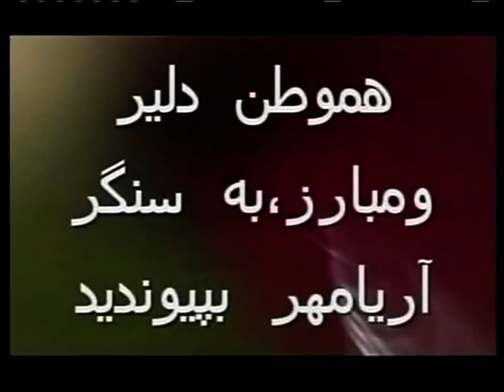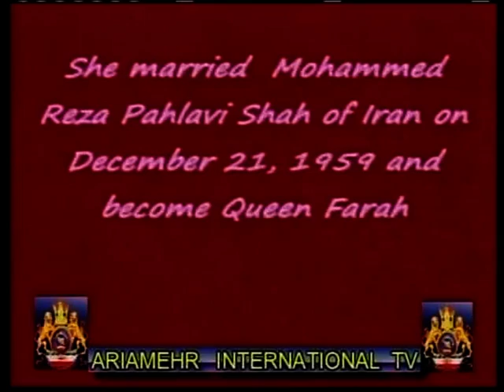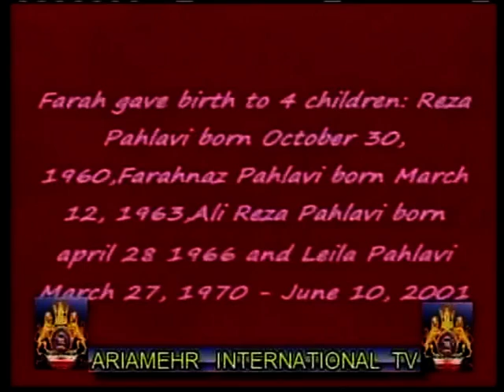Nasim e Azadi-Dr.Saeed Sakuee , March.03.2009-D